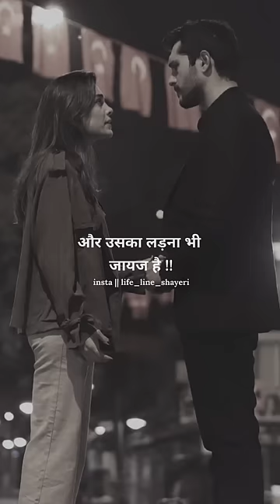जो💯सच में प्यार❤करता है ना✨| true line short poetry video | hindi shayeri video | sad video